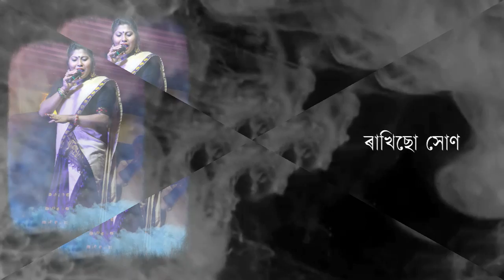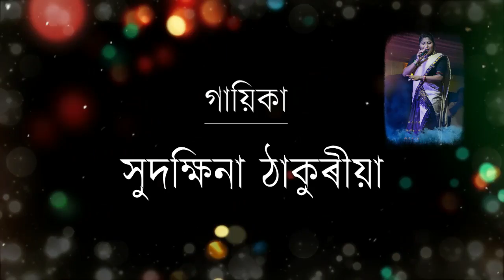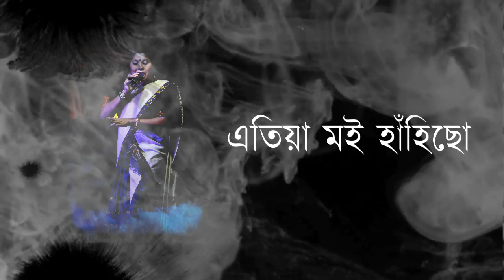Hiyare Jopona By Sudakshina Thakuria || New Assamese Song 2022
Kuhi new production
Song _ hiyare jopona
Singer _ Sudakshina thakuria
Lyrics / tune _ Bijoy bishal
Music /Mix & Master - NABA
Manegar - Bidyut Mahanta
Ass manegar _ Ankur Mahanta